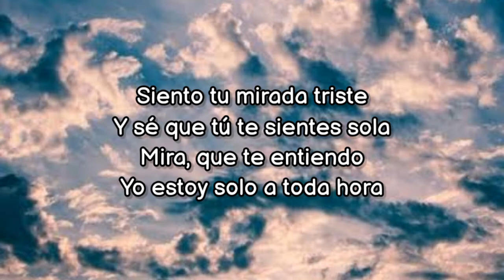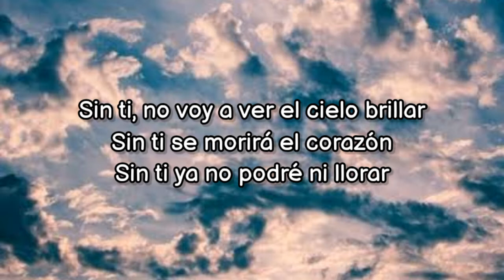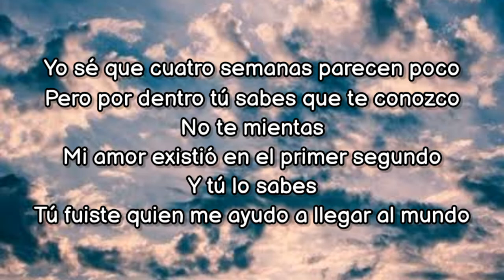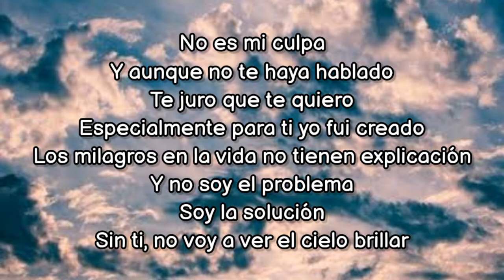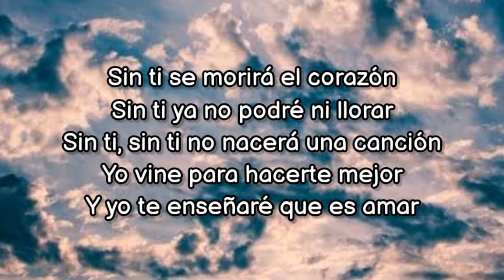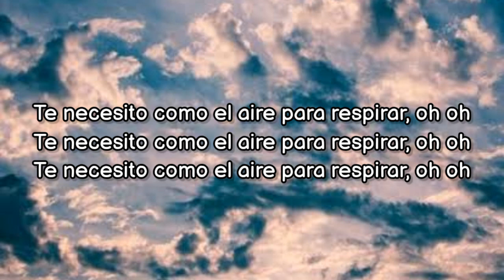"Te Necesito (Déjà-vu)" - Cali Y El Dandee, Letra/Lyrics, (Letras Jei-Vi)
Bandaaaaa, no olviden suscribirse y darle like al vídeo y si gustan pedir una canción en especifico, pueden ponerla en la caja de comentarios o en la pagina de facebook y con gusto se hará :3
No olviden que los tkm

Y si gustan ver videos cortos graciosos xd, pueden ver nuestro canal secundario
El contenido no es nuestro pero es gracioso :3
No olviden que los tkm y tomen awua que lo quiero ver vivitos ❤️

O si gustan vernos en stream, pueden seguirnos por twich o nimo tv, aun no tenemos horario fijo pero en cuanto haya, se los haremos llegar, gracias por todo su apoyo mis hermanos y hermanas :3, para nosotros significa mucho que te tomes el tiempo de ver nuestros canales y pongas uno de nuestros videos, en verdad los quiero demasiado y los aprecio muchote por lo que hacen, el contenido es por ustedes y para ustedes:3❤️
Sin el fin de ofender, solo que pasen un buen rato y escuchen buenas rolitas de todo tipo 🥺